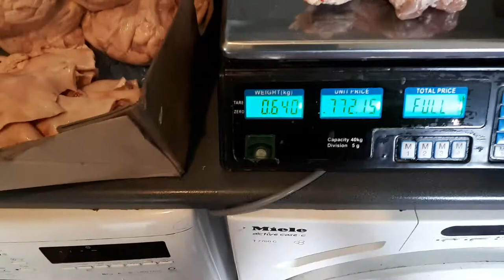For cats and kittens here at Badsworth- Cheysuli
Preparation of the food that goes in to.our mixes.

We use preminced  Chicken, Beef, Tripe and Lamb.. To this I add chopped up liver, heart, chicken skins and Salmon.

The cats get chicken carcasses ever 2nd day, this takes care of their bone intake.

Besides this our cats are  fed powdered lambs milk, hopefully this will  change to  our own goats  milk sometime in 2018.

All in all the cats don't starve..